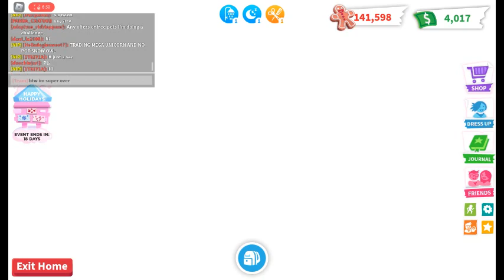W/F/L for crow